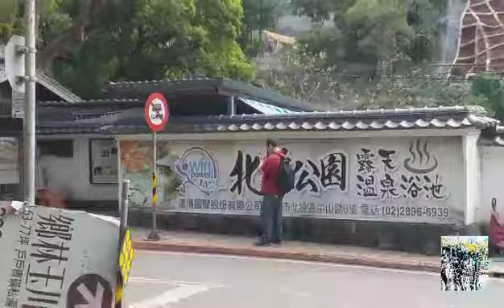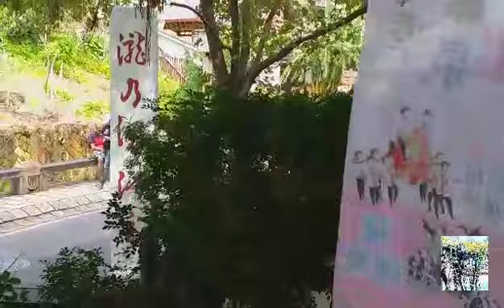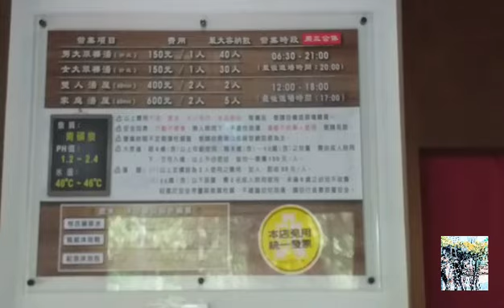新北投泡湯:北投公園露天温泉浴池、瀧乃湯1907年創業！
生活藝術20191己